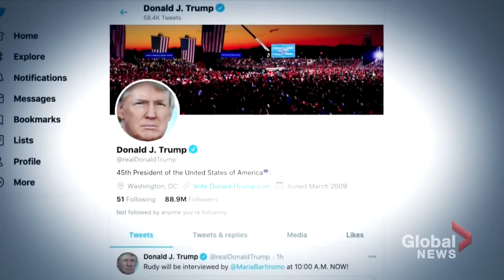Tổng Thống Trump thừa nhận Biden thắng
Bầu cử Mỹ